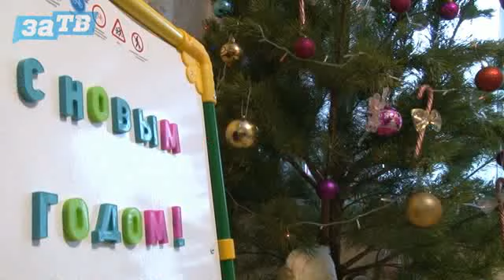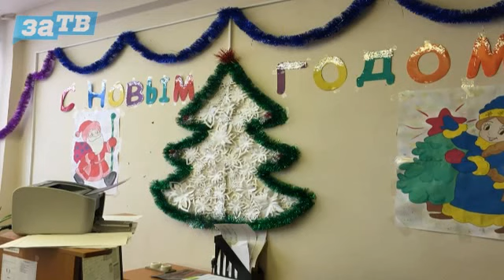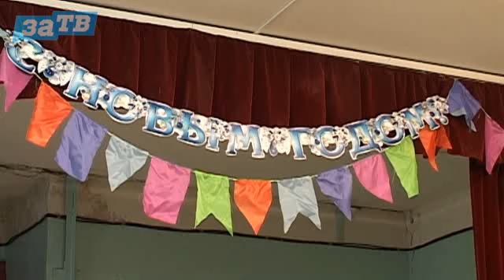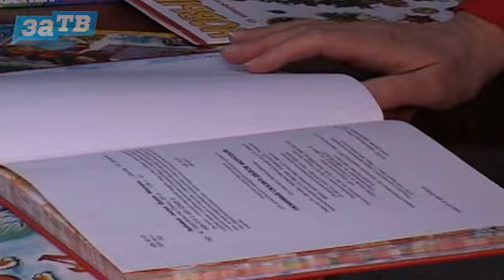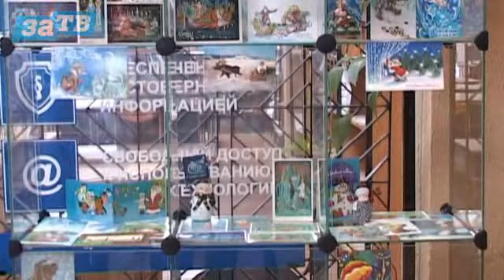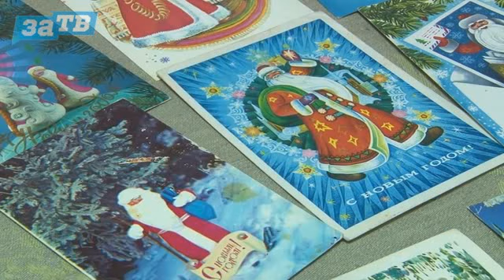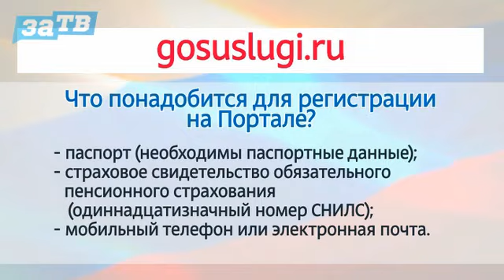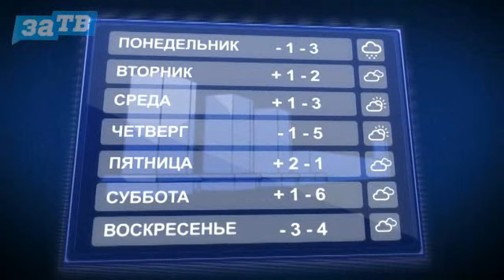Новости Заречного от 29.12.16